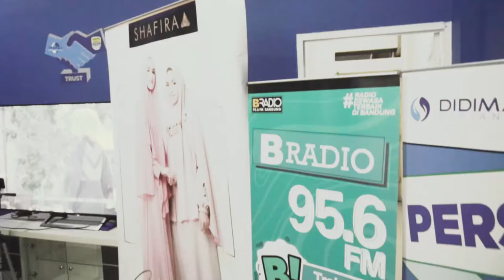SHAFIRA Office to Office x DIDIMAX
So excited! We have a good time with @didimaxofficial on SHAFIRA Office to Office event.

Mau kantor Anda didatangi oleh SHAFIRA? Yuk komen di bawah ini ❤️